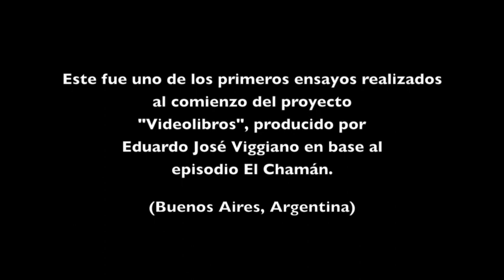Demo de Videolibro sobre el episodio El Chamán. Eduardo José Viggiano.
Uno de los primeros avances sobre el proyecto "Videolibro". Eduardo José Viggiano. Buenos Aires, Argentina.